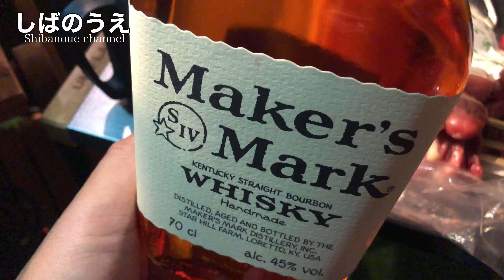【ソロキャンプ】初めてのソロキャンプ！？テント設営して肉を焼きお酒を飲んでみる！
緊急事態宣言が解除されてしばのうえもソロキャンプへ！
ダイソーのステーキプレートを使ってあれもこれも焼き尽くす？！
まさかのキャンプ場が…？
あれ？ソロキャンプって言ってなかったっけ…？
などなど、最後まで是非ご覧ください

大名古屋食品卸センターで今回の食材は購入しました。